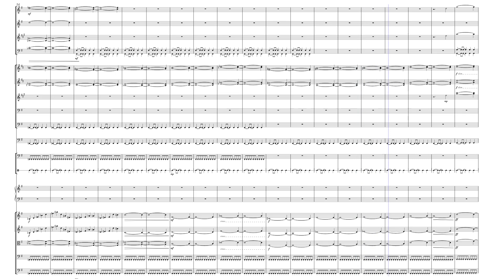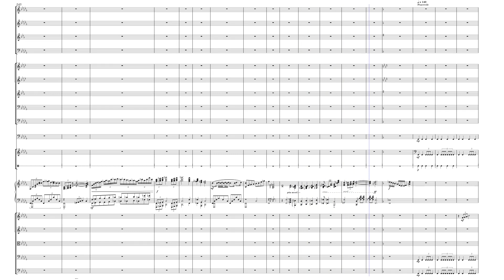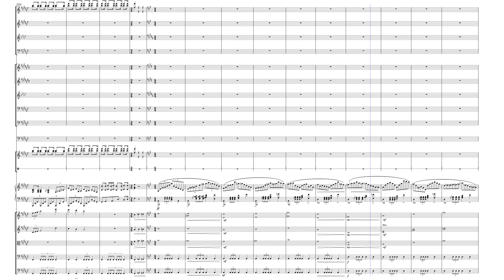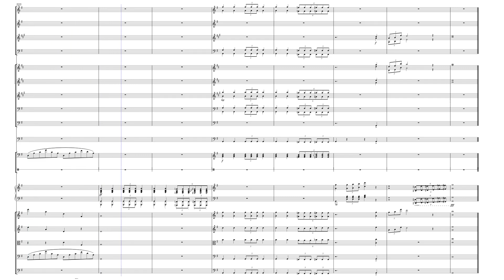Piano concerto in G major - Movement 1 Musescore 4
With musescore 4 being released earlier this year I decided I wanted to update my previous video of this movement with the new musesounds. I am not the biggest fan of the default piano and for some reason my main piano sound fonts don't transfer so I am using a Hamlin piano sound font that I recently found and enjoy. I really feel like the overall sound is more tight in musescore 4 compared to 3, but there are moments where it does sound quite "weird". Nevertheless, I am more than grateful to be using these sounds for free and I hope you enjoy.

Updates:

The full concerto with all 3 movements will be uploaded soon. I am working on a new piano piece about chess pieces, the one I am currently working on is about the pawn. I am also coming up with ideas for a cinematic piece I want to write called "Kumo No Uta". Finally, I want to make another piano cover for an anime opening but right now I am just deciding which one that will be.